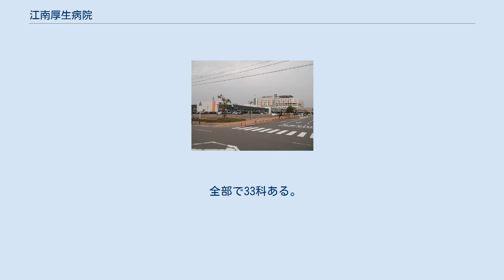江南厚生病院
愛知県厚生農業協同組合連合会 江南厚生病院（あいちけんこうせいのうぎょうきょうどうくみあいれんごうかい こうなんこうせいびょういん）は、愛知県江南市にある、愛知県厚生農業協同組合連合会（JA愛知厚生連）が運営する病院である。
全国厚生農業協同組合連合会の病院の一つである。
通称は「江南厚生病院」または「厚生病院」。
 江南市にあった2つのJA愛知厚生連の病院（昭和病院、愛北病院）の老朽化に伴い、かねてから同じ市内に同程度の規模の厚生連病院が2つ存在するということ（元々隣同士の旧古知野町と旧布袋町が別々に誘致し、その後両町が合併して同じ市になった）が問題となっていたことも有って、両院を統合して2008年（平成20年）5月1日に開院し、5月7日より外来診察を開始した。
敷地は旧昭和病院の北約2kmの、サンファイン（元紡績工場）の跡地である。
なお、前身の両病院名の石碑が院内の庭に設置されている。
 愛知県尾張北部医療圏の北部地域（江南市、丹羽郡大口町・扶桑町、犬山市など）の急性期医療を担う中核病院であり、市民病院の無い同地域において、市民病院的な役割を担う。
 病床数は684床。
屋上にはヘリポートがあり、救命救急設備の充実が行われている。
 2008年4月、愛北病院に併設されていた愛北看護専門学校が、江南厚生病院の開院前に敷地内に移転した。
 2015年10月、愛知県により救命救急センターに指定された。
 全部で33科ある。